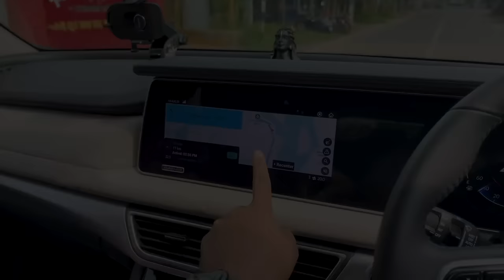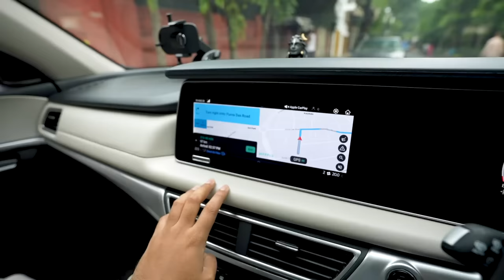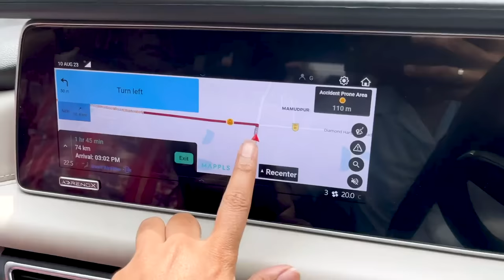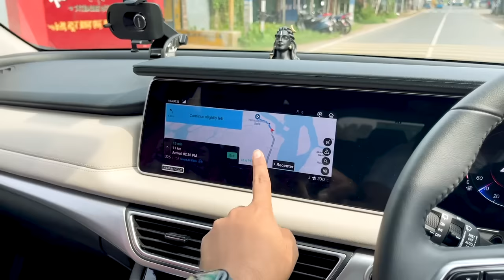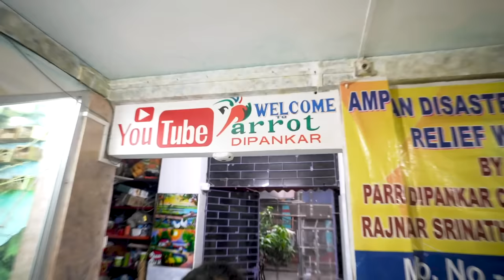Kakdwip Day Trip 🚙🤩 GRAND Lunch with Exotic Birds 😍 Beautiful Home Aviary @PARROTDIPANKAR ❤️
We spent a Beautiful Day in Kakdwip with @PARROTDIPANKAR and His Lovely Family ❤️